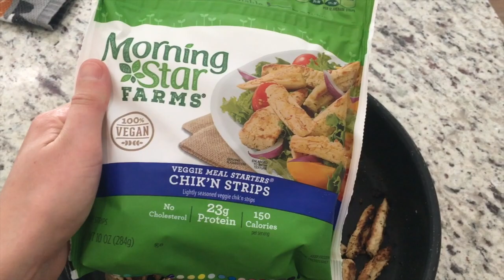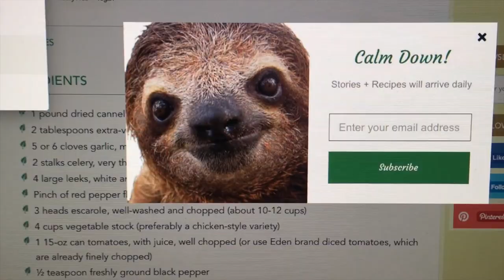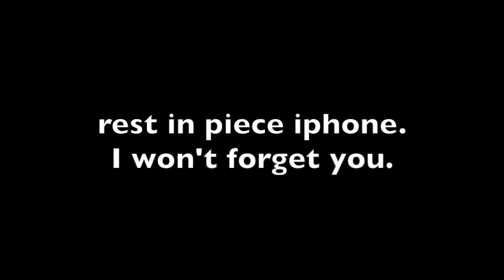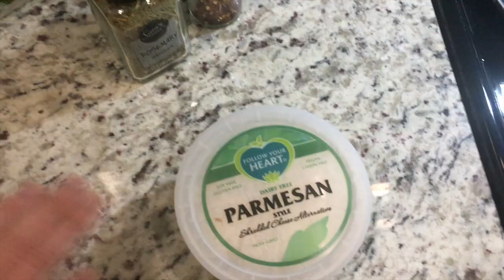(VEGAN) What I Eat in a Day & A RANT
ALL SOURCES USED IN THIS VIDEO

intro song, song while cooking, and outro song

** also really quickly, I have been putting Marc Vinyls music in my past few videos as you might have seen.  I just want to say he makes really great music and I genuinely encourage you all to check out his stuff.  I have been really loving it and appreciate his talent.

Tapping a cat on the head

dprski33

the food. dall 100% vegan to my knowledge

breakfast
Morning Star Farms Chik’n Strips

Daiya Mozzerella style shreds

with spinach and salsa.

dinner
Escarole and White Bean Soup
 ^^ don’t let the sloth scare you when you go to that page….. he might pop up.

my alterations

1.  I doubled the recipe
2. I used canned cannelloni beans instead of dried.   I used 5 cans, and 3 of them using the juice in the can.
3. I added the same amount of carrots as celery
4. I used red pepper flakes.. but added a lot of rosemary and black pepper. I like flavor and spicy food
5.  I used kale instead of escarole

then with the soup, I put Follow Your Heart Parmesan style shredded cheese alternative on top of it, and dipped in 9-grain vegan ..that just so happens to be vegan.. bread I found at Publix.

if you guys want to make any of these and have any questions about where to get these items or how to make it, don’t be a stranger and reach out!  I’ll be more than happy to help you.